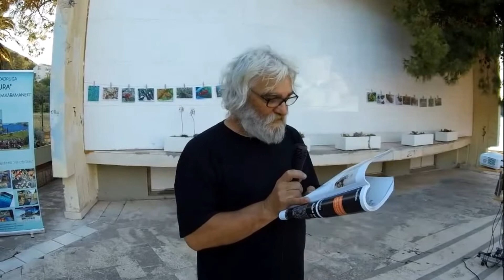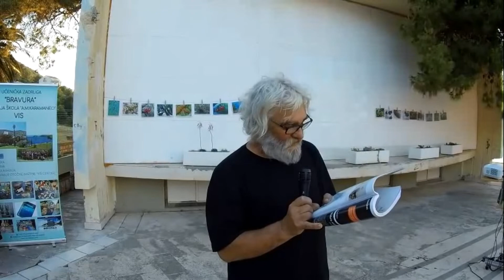Senko Karuza: Recenzija knjige "Obo rogocu"